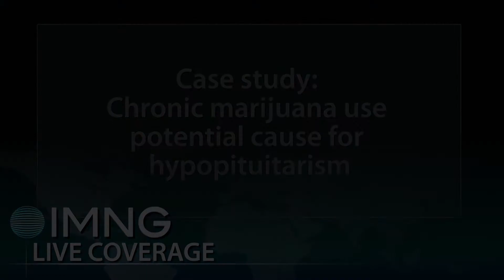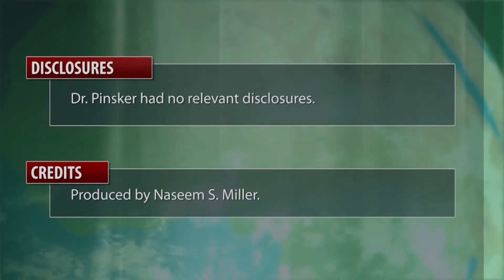AACE: Case: chronic marijuana use potential cause for hypopituitarism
The 37-year-old man arrived at the emergency department of Jamaica Hospital Medical Center in Queens, New York, in late 2012, complaining of shortness of breath, increasing fatigue and loss of libido. The patient had low blood pressure, and physical examination showed gynecomastia, bilateral atrophied testis, and bibasilar rales. He had no history of radiation exposure or head trauma. He did disclose that he had used marijuana daily for 15 years. Relying on existing data showing cannabis can affect the hypothalamic-petuitary-gonadal axis, researchers believe chronic marijuana use can be a potential cause for hypopituitarism.